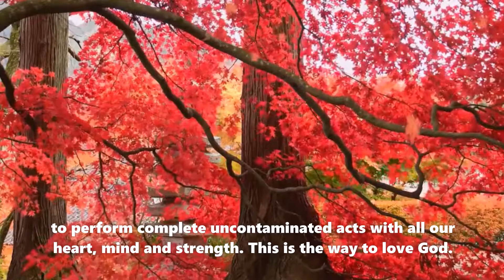𝐂𝐡𝐢𝐚𝐫𝐚 𝐋𝐮𝐛𝐢𝐜𝐡 - Knowing how to lose - Meditation of Chiara Lubich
Chiara Lubich - Knowing how to lose

Credits: Chiara Lubich - The Gift of the Moment

Video: Foco Bangalore
Voice: Ester J.